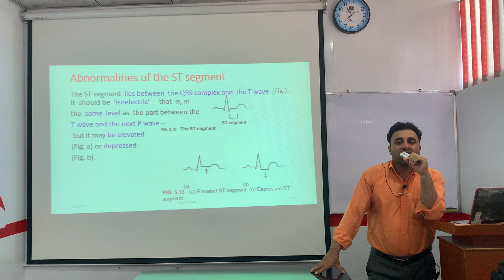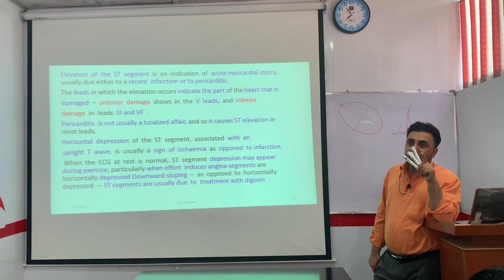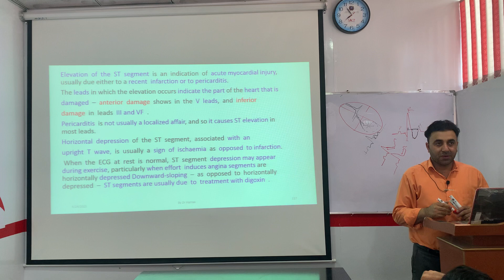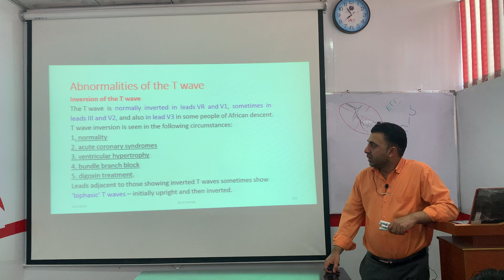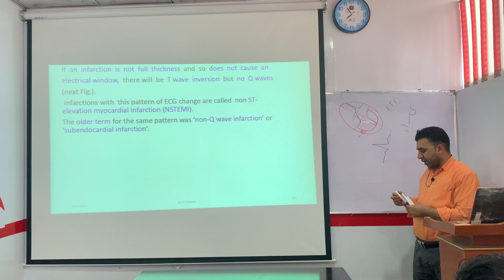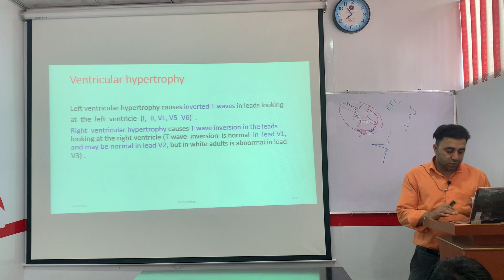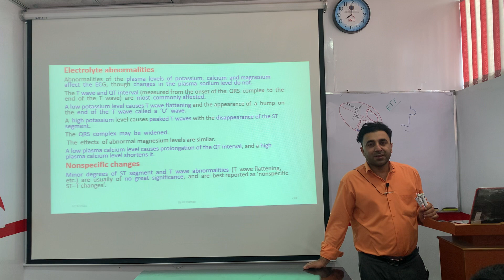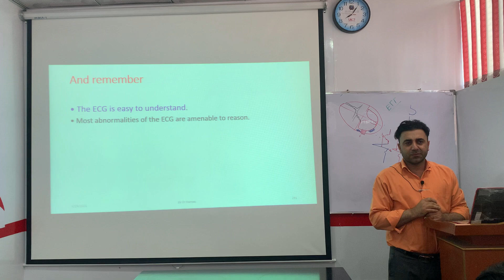ECG part 9 pashto د زړه بریښنایی ګراف نهم درس